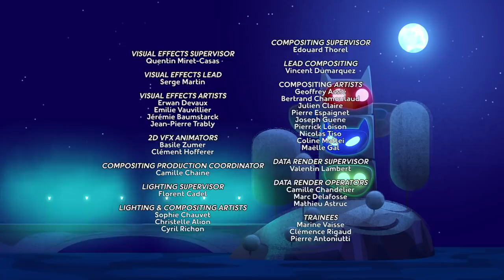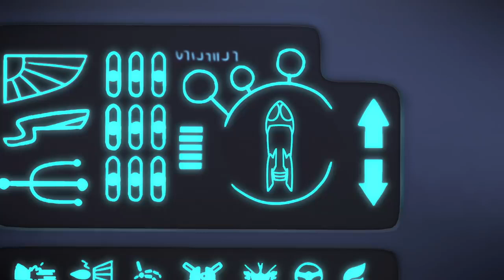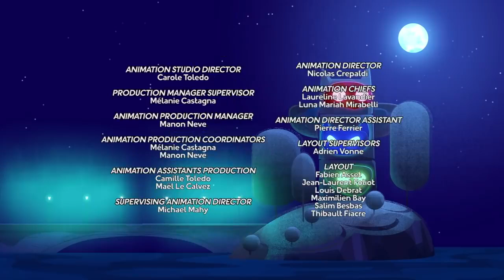PJ Masks Full Episodes | The Splat Monster | 2 HOUR Compilation for Kids | PJ Masks Official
| PJ Masks Official